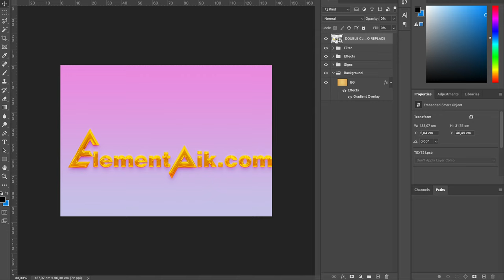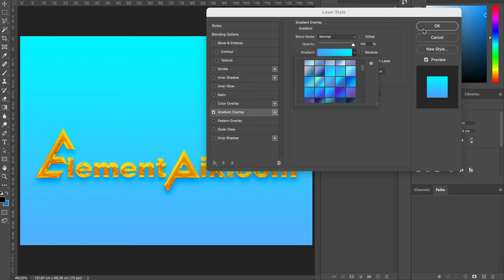Candy Yellow 3D Text Effect [ElementPik.com]